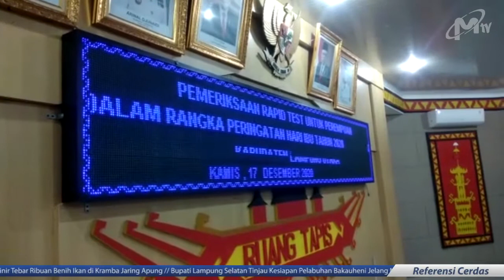RAPID TEST MASSAL DILAKUKAN PKK LAMPUNG UTARA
IM PENGGERAK PEMBERDAYAAN KESEJAHTERAAN KELUARGA ATAU PKK KABUPATEN LAMPUNG UTARA BEKERJASAMA DENGAN DINAS KESEHATAN MENGADAKAN PEMERIKSAAN RAPID TEST SECARA MASSAL

Untuk Bisnis dapat menghubungi:
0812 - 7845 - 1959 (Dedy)